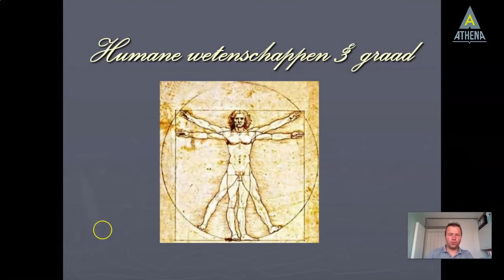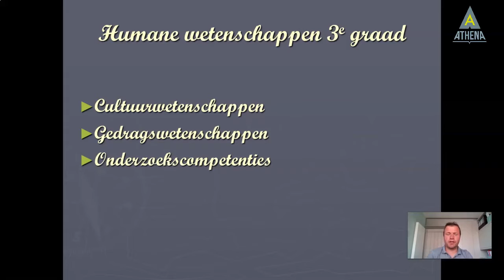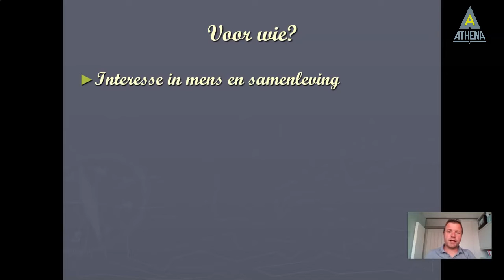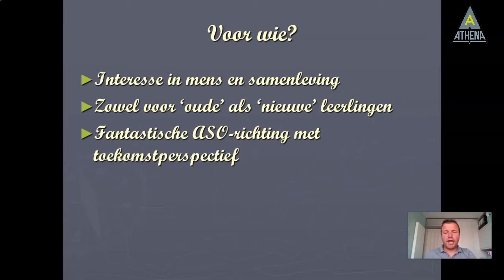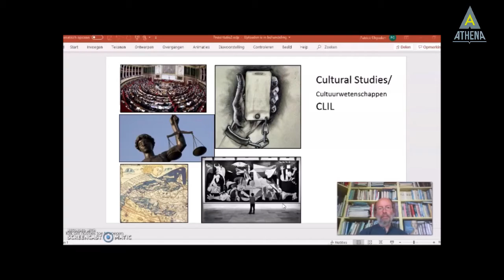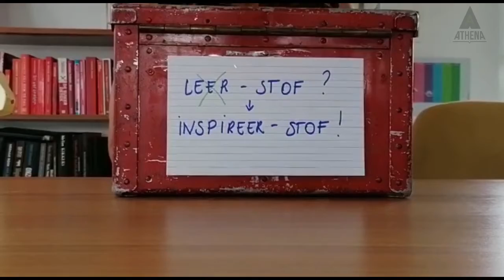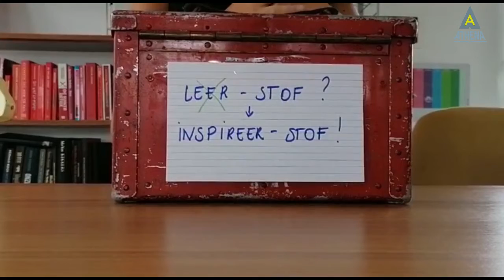Promo HW v2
Humane wetenschappen aan atheneum Athena Oostende